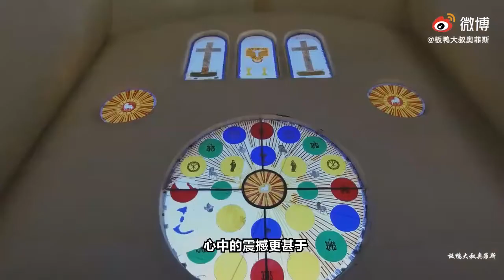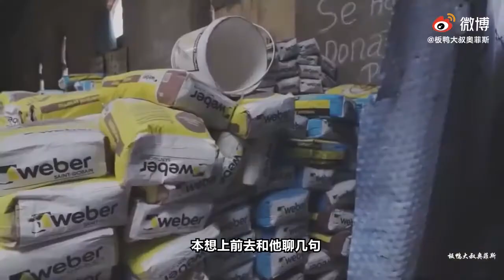西班牙95歲老爺爺獨自一人，徒手造了59年的教堂，信仰造就奇蹟！ 【微博遊記】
微博：板鴨大叔奧菲斯